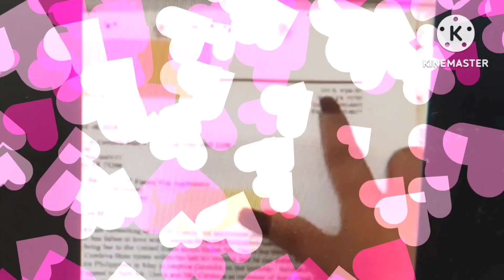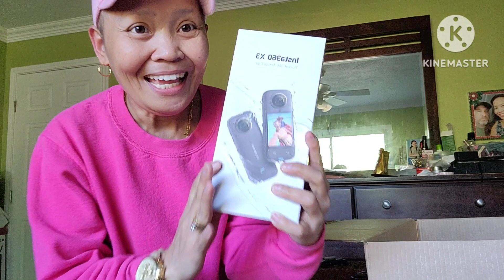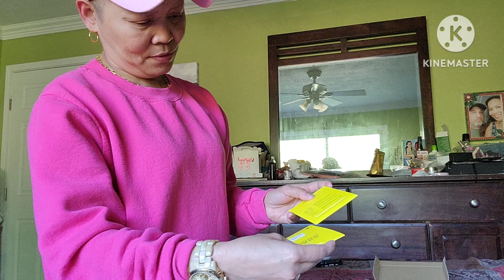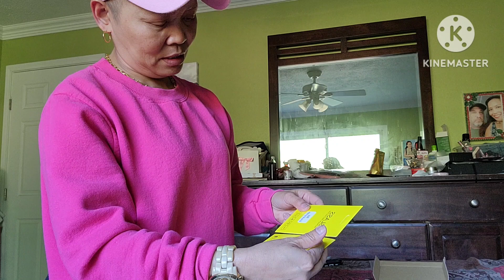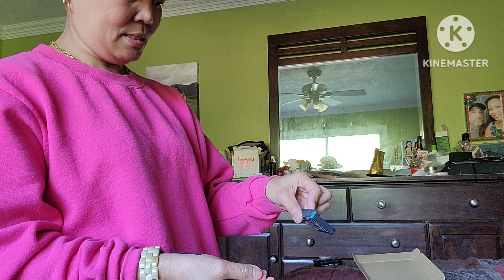Unboxing My Early Birthday Presence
Early Birthday Presence